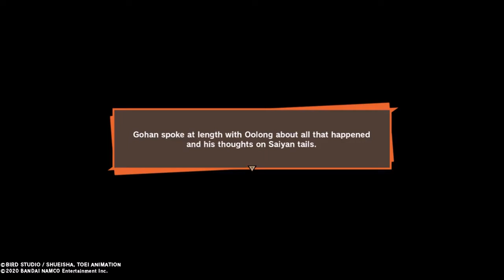Dragon Ball Z: Kakarot (Gameplay) Part 16 -The Mysterious Savior From the Future